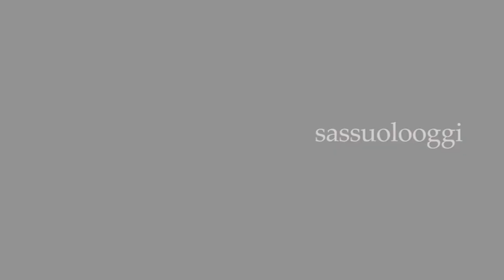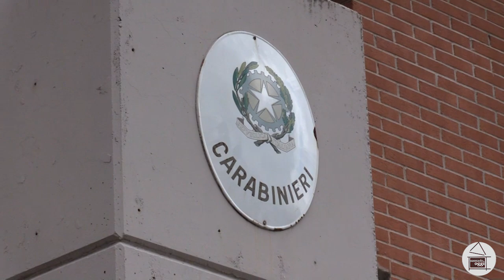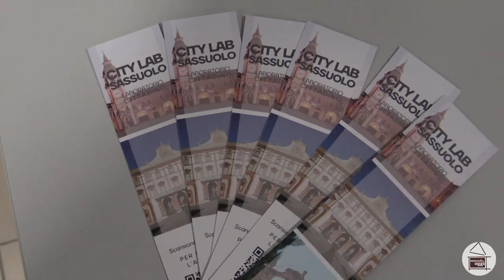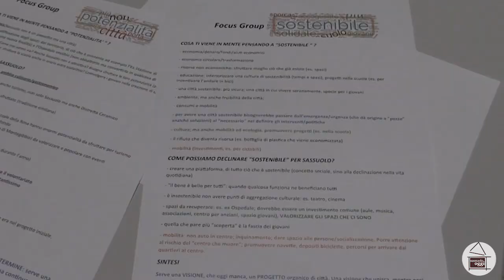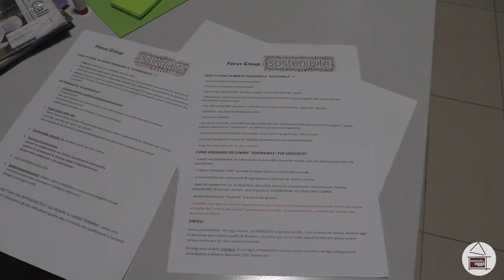Sassuolo Oggi Tg 30 novembre 2023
Nel Tg di oggi:

-Carabinieri allontana un uomo accusato per atti persecutori nei confronti dell’ex-ragazza

-Lunedì sarà inaugurata la sopraelevazione ferroviaria con sovrappasso sulla strada Pedemontana

-Al bar Icario il terzo appuntamento del City Lab Sassuolo

-Piazza Garibaldi ospita “Sassuolo antiquariato vintage”

-Festival Sportivamente: ieri la “Yellow Run”

Buona visione!